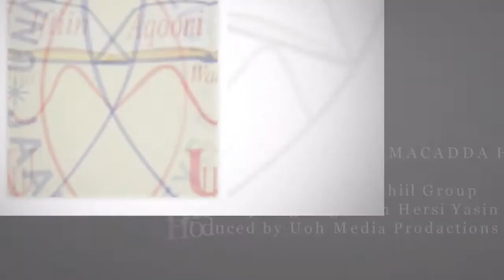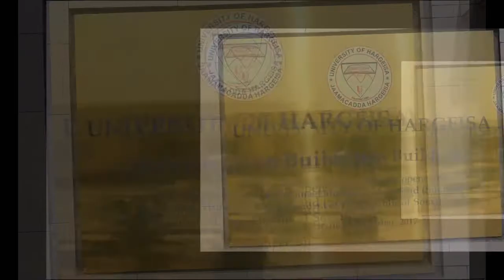University of Hargeisa Graduation Ceremony 2017 4K